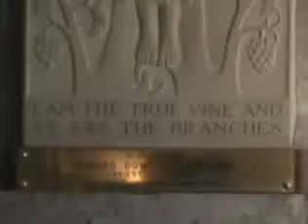Secret Mysteries of America's Beginnings Volume 1 pt.17/17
Secret Mysteries of America's Beginnings Volume 1, The New Atlantis, unfolds the fascinating history behind the founding of America, and exposes the esoteric underbelly of its design.
Why is Washington D.C. build on the 77th Meridian?
Are the Revolutionary War cities really built in perfect alignment with Stonehenge?
If America was founded as a Christian nation, why are many of its symbols based on Pagan traditions?

There is no doubt that much of America's national heritage was Christian, but just as a coin has two sides, our national heritage has a second side - one based squarely on occult secret societies and their values.

To find the answer to these questions, we follow the journey of secret societies from England to the New World and learn of their ancient hope: to rebuild the lost empire of Atlantis.

In the 16th century, Sir Francis Bacon was at the helm of the secret societies in England. When Bacon penned his classic work, "The New Atlantis" he believed that America and Atlantis were one and the same. He outlined his vision for the perfect society, and some suggest the program he set forth has been the driving force behind the course of modern history. While he did not originate the concept, it was Bacon who articulated an ancient plan to be carried out by all the secret orders.

As Chief of the Rosicrucians and the first Grand Master of modern Freemasonry, Bacon sent his followers to the new world. A 1910 Newfoundland stamp with his image upon it reads, "Lord Bacon: the Guiding Spirit in [the] Colonization Scheme". Because of his influence, Francis Bacon is considered by some to be "the real and true founder of America". For centuries, controversy has surrounded this figure who is said to be the illegitimate son of Queen Elizabeth I, and secret author of the Shakespeare plays; the man whom Thomas Jefferson considered one of the three most influential men in history.

Is it possible that Bacon's vision guides America today?

Learn the incredible secrets of the esoteric traditions, hidden within the manifold layers of signs and symbols in our nation's infrastructure. Find out why some believe that from ancient times America has been chosen to fulfill a secret destiny.

"When our founders declared a new order of the ages. they were acting on an ANCIENT hope that is meant to be fulfilled." U.S. President George W. Bush, January 20th, 2005, second inaugural address.